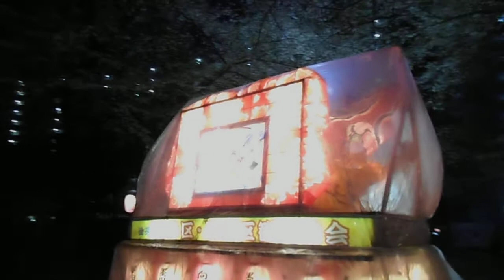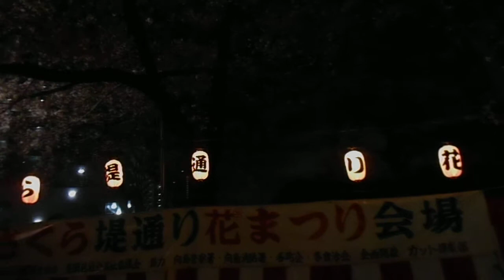DSCN0521都立東白鬚公園20180330夜桜 ライトアップ を歩いてみた ねぶた